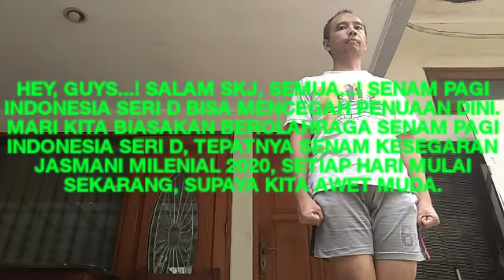Cegah penuaan dini dengan SKJ Milenial 2020!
Hey, Guys...! Salam SKJ, semuanya...! Jangan lupa kepoin terus channel Senam Pagi Indonesia Seri D senam pemersatu bangsa, ya...! Perlu kita ketahui bahwa Senam Pagi Indonesia Seri D bisa mencegah penuaan dini. Oleh karena itu, mari kita biasakan berolahraga Senam Pagi Indonesia Seri D, tepatnya Senam Kesegaran Jasmani Milenial 2020, setiap pagi hari mulai sekarang, supaya kita tetap awet muda. Semoga bermanfaat...!

Salam SKJ,
SULUNG PAMBRASTO